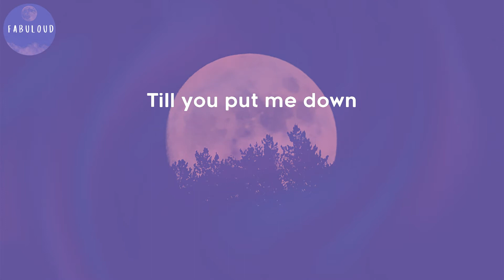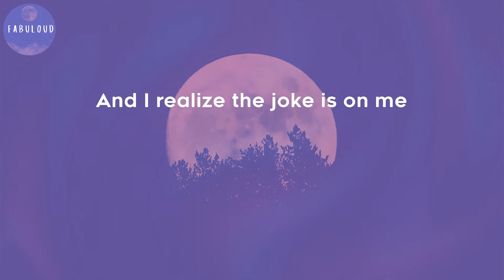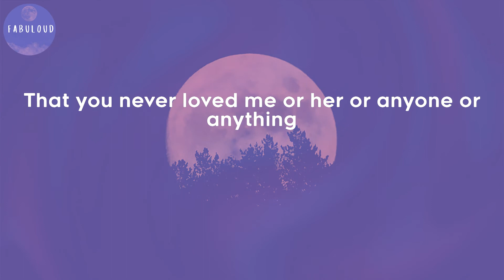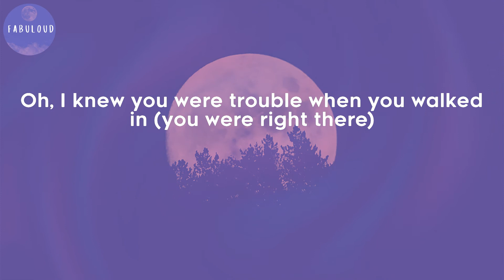Taylor Swift - I Knew You Were Trouble. (Lyrics)